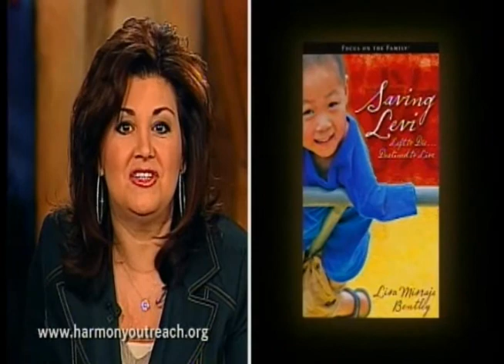Harmony Outreach's John Bentley on Daystar's Joni Show, Part 3